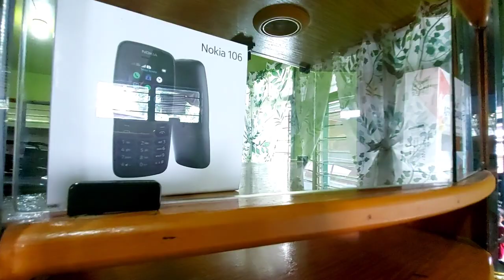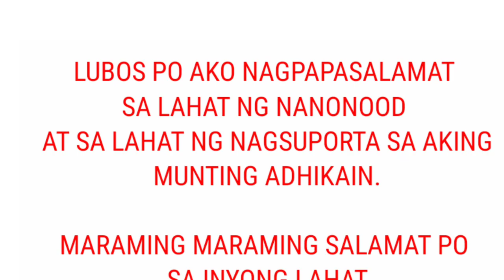PART 9 : HOUSE TOUR SA BAHAY NI KUYA EDUARD.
MARAMING MARAMING SALAMAT PO SA LAHAT NG TUMUTULONG PARA KAY KUYA EDUARD🥰

MAMALINA
S&Y FORNITURE AND JESSICA EUGENIO PALMADE CALIFORNIA
SIR ALBERTO PANIS FROM USA
MA'AM ELENA AUREA FROM ITALY
EDNA HASTINGS FROM GEORGIA USA
KN GLAM BEAUTY AND WELLNESS MARKETING
MA'AM LARA D. KUNUA
MA'AM ANA FROM FINLAND
SIR ANTONIO FROM QATAR
CYNTHIA RUFO FROM LAS VEGAS

If you would like to support:

Pm me on Messenger : Lorry Talita

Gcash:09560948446